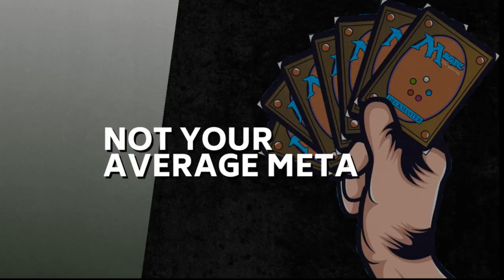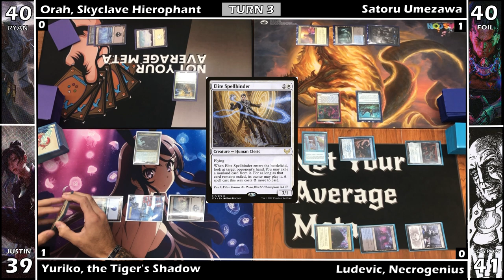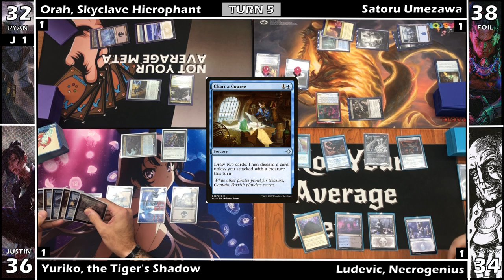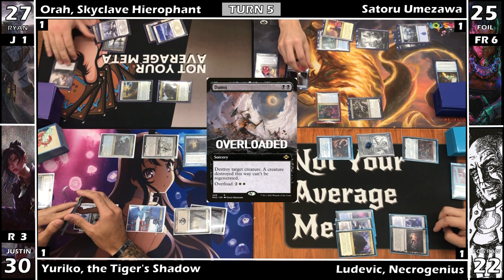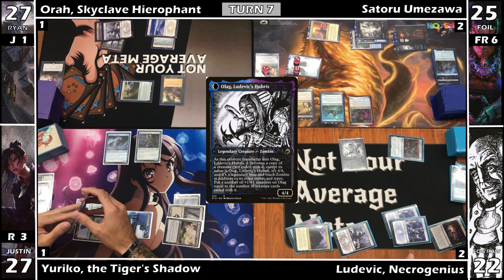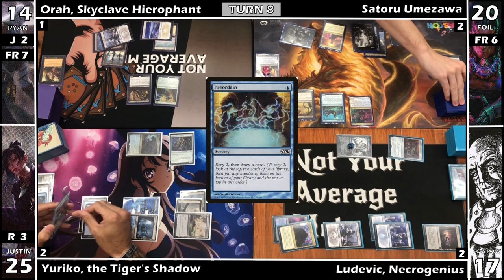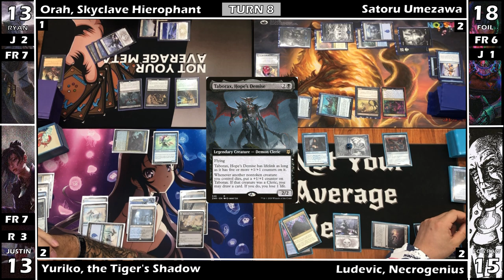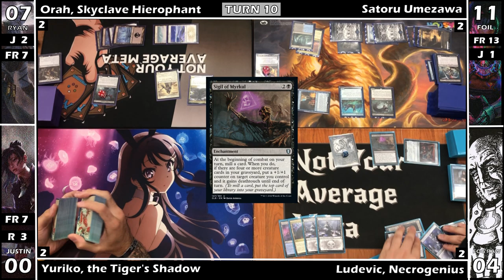NYAM Ep. 83: Orah vs Satoru Umezawa vs Ludevic vs Yuriko MTG EDH Gameplay Video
This week on NYAM we’re bringing you another exciting four player matchup we recorded down at the Hobby Horse a couple weeks back.

This weeks matchup features Orah, Skyclave Hierophant vs Satoru Umezawa vs Ludevic, Necrogenius vs Yuriko, the Tiger’s Shadow. Hope you enjoy!